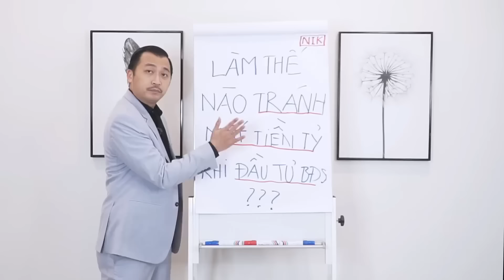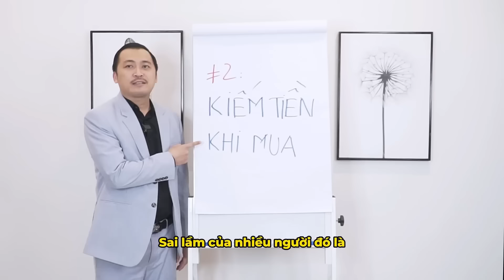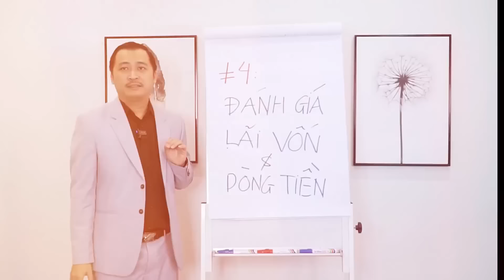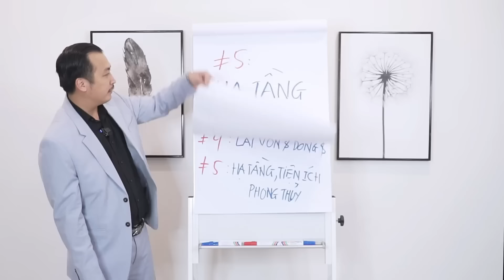Bí Quyết Tránh Mất Tiền Khi Đầu Tư Bất Động Sản | Những Sai Lầm Cần Tránh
Chia sẻ những sai lầm phổ biến mà nhiều nhà đầu tư bất động sản thường mắc phải và cách tránh để không mất tiền. Bạn sẽ học cách đánh giá rủi ro, xác định cơ hội đầu tư hiệu quả và xây dựng chiến lược quản lý tài chính khi đầu tư bất động sản. Đây là nội dung quan trọng cho những ai muốn đầu tư một cách an toàn và bền vững.

Chia sẻ từ Chuyên gia đã đào tạo 250.000 người
❤️ Lớp học 03 ngày MIỄN PHÍ học trực tiếp:
TRÍ TUỆ ĐẦU TƯ
Bí quyết đầu tư với 500 triệu-500 tỷ đồng.

(Tại Hà Nội Ngày 30,31/8 - 01/9/2024)

250.000 học viên đã học từ 2012.

Thông tin về các khoá học CHUYÊN SÂU sắp diễn ra xem thêm tại
Thông tin giảng viên NGUYỄN THÀNH TIẾN:
+ Chuyên gia BĐS được trả phí cao #1 Việt Nam.
+ Sở hữu khách sạn, khu du lịch, đảo tư nhân, tòa nhà cho thuê, sở hữu công ty IPO trên sàn chứng khoán.
+ Hơn 1,2 triệu người theo dõi trên các kênh mạng xã hội gồm Facebook, Youtube, Tiktok.
Câu nói yêu thích :
“Nhân cách của bạn được thể hiện qua việc đối xử với những người không đem lại giá trị gì cho mình.”
TỔ CHỨC GIÁO DỤC NIK (Since 2012)
Hotline : 19006713